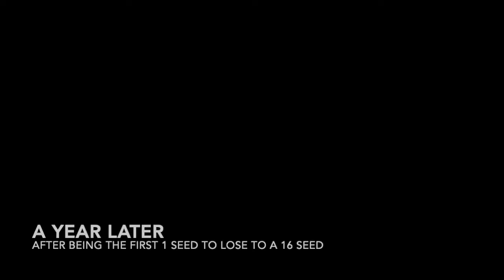Viriginia Hoops Championship 2018-19- From the worst loss to the greatest tournament run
I don't have any rights to this.